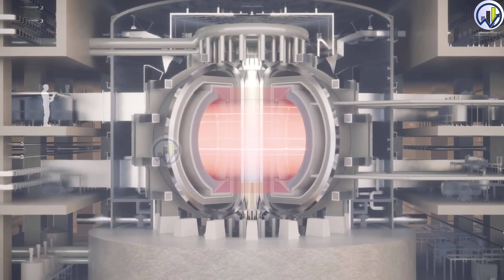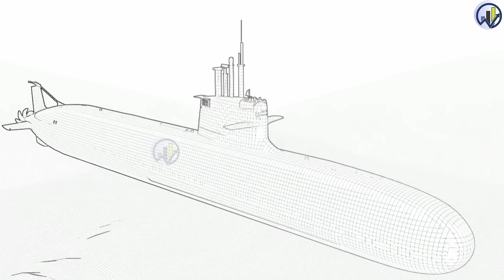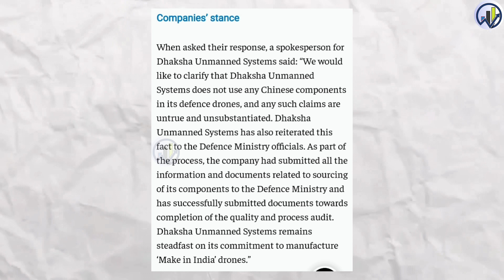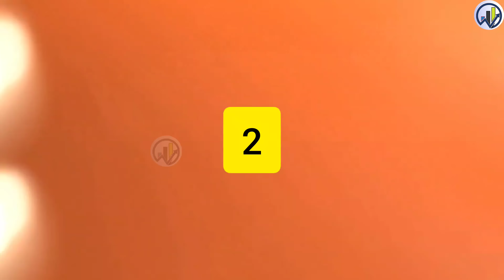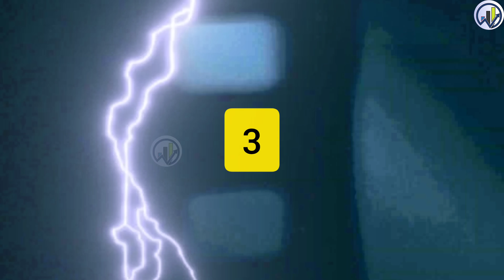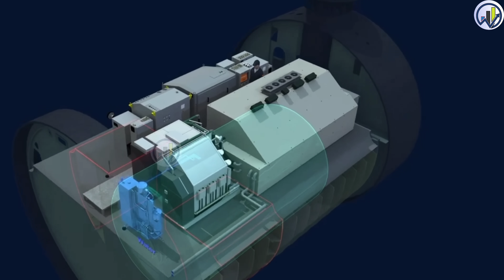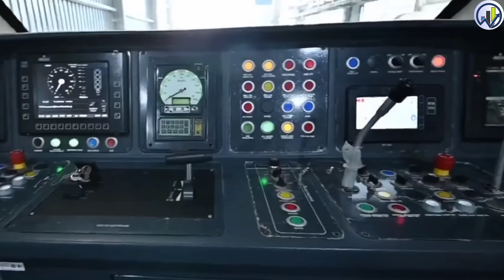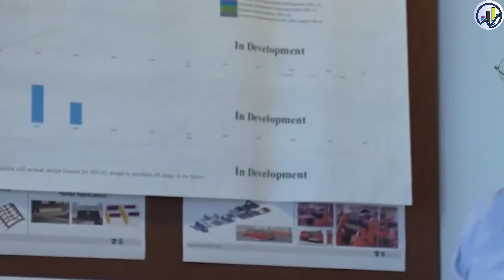UAE को नहीं चाहिए फ्रांस के 80 राफेल जेट 🔥 INDIA Cancels 200 Military DRONES with Chinese parts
ECIL Unveils ECAUV 500: A Versatile Autonomous Underwater Vehicle.

IAF Jaguars Being Equipped with Israeli-made Rampage Missiles

UAE canceled deal with France to buy 80 Rafale, stunned due to

In 2021, the UAE signed a deal with the French company Dassault to buy 80 Rafaels. The UAE now canceled the deal over the arrest of Telegram CEO Pavel Durov by French authorities.

The DDP's letter specifically named three companies -Dhaksha Unmanned Systems Pvt. Ltd, Sky Industries in Gandhinagar, and Garuda Aerospace Pvt. Ltd-allegedly involved in selling or supplying unmanned aerial vehicles (UAVs) or drones that incorporate Chinese components. "It has come to the notice of the Department of Defence Production, Ministry of Defence, that Dhaksha Unmanned Systems Pvt. Ltd; Sky Industries, Gandhinagar; and Garuda Aerospace Pvt. Ltd are reportedly engaged in selling/supply of UAVs/drones to Indian Defence Forces which include assembly and integration of Chinese components," the letter stated.